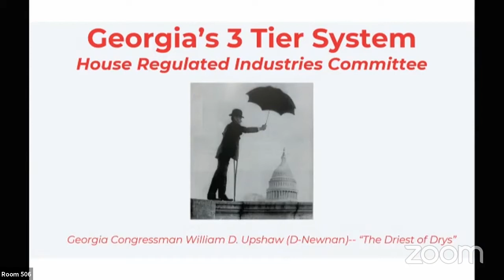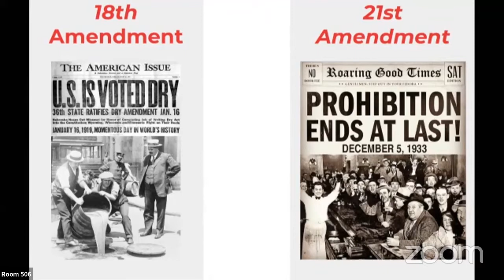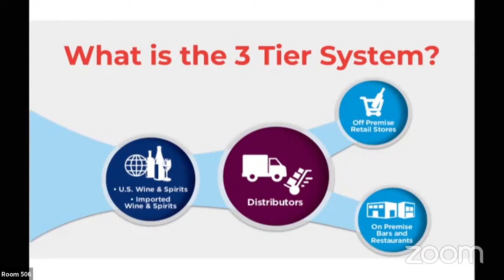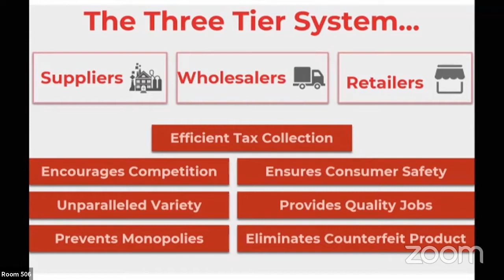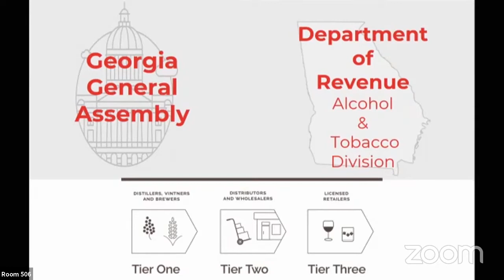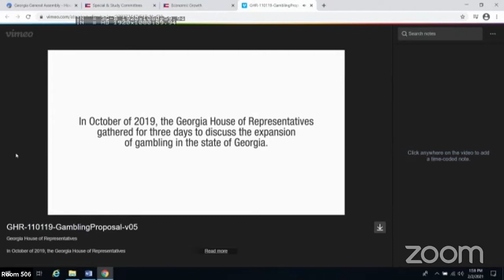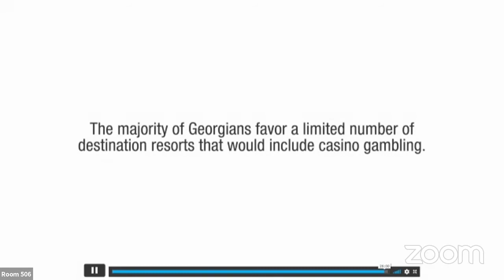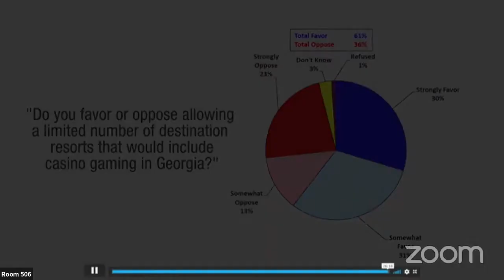Regulated Industries 02.02.21